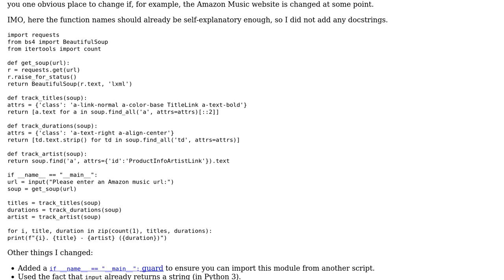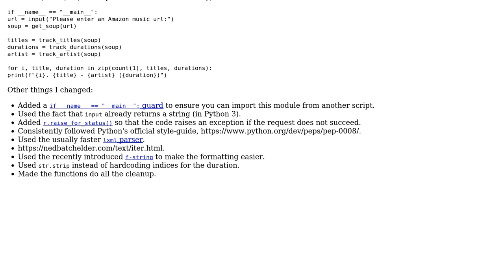Code Review: Python webscrape Amazon Music, generate tracklist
With thanks & praise to God, and with thanks to the many people who have made this project possible! | Content (except music & images) licensed under CC BY-SA | Music | Images & others | With thanks to user Graipher user Durian Jaykin user 301_Moved_Permanently and the Stack Exchange Network Trademarks are property of their respective owners. You are responsible for your own actions.